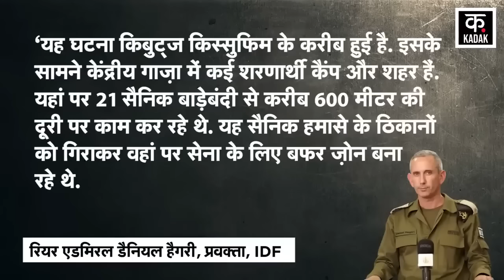Israel Hamas war News : हमास की खूंखार अल कासिम ब्रिगेड देख नेतन्याहू के छूटे पसीने | Palestine |N18